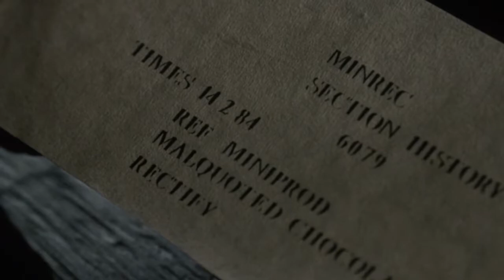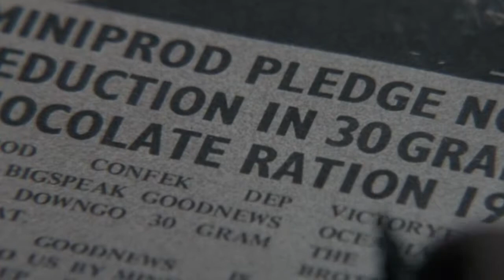Around You - from "Return to Oceania" by Room 101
Preview clip for the forthcoming album and video, "Return to Oceania", an original sequel to George Orwell's 1984 novel. This song, "Around You", features 3 singers, and is the 3rd song of the album. Here, Winston and Julia find themselves with child, and torn between loyalty and freedom...

Music & lyrics written by Brett Darling
Produced by Steve Lehrfeld
"Winston" sung by Ravi Raman
"Julia" sung by Karen Chen
"Witness of Truth" sung by Brett Darling
Guitars by Brett Darling
Keyboards by Brett Darling, Steve Lehrfeld
Bass by Steve Lehrfeld
Drums by Steve Lehrfeld

Featuring video clips from the 1984 movie. please don't sue..!